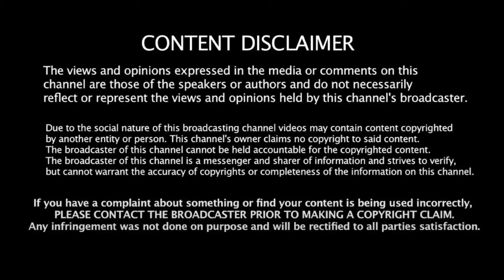பேரிடரில் அரசியல் செய்யும் ஜெயக்குமார்! Amutharasan DMK | Michaung cyclone | ADMK - BJP | MK Stalin